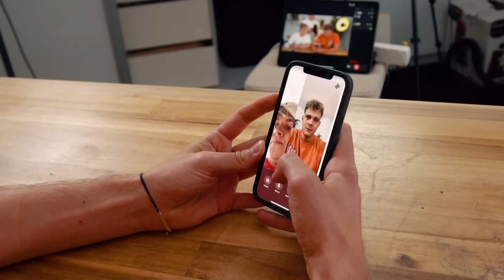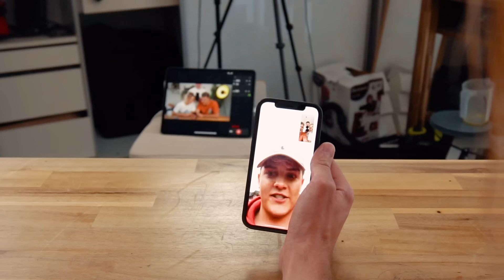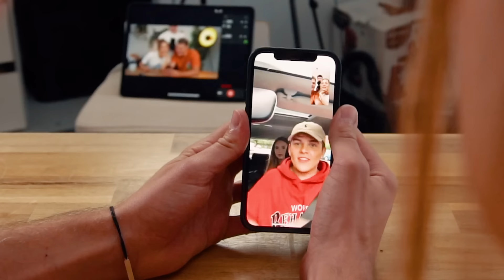WAHRHEIT ODER PFLICHT - PERVERSE EDITION 👅 mit @JuliaBeautx | Joey's Jungle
Julia und ich haben uns den unangenehmsten Fragen und Aufgaben rund um das Thema "Schamhaare" gestellt... Wie könnte es anders sein? 😂

SOCIAL MEDIA LINKS:
Wenn ihr das lest, dann schreibt "Das waren mir zu viele Infos 🤢" in die Kommentare :D
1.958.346